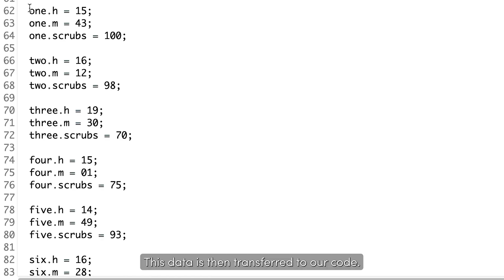Stained Underwear by Julia Daser and Pepi Ng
Description of our project, "Stained Underwear".